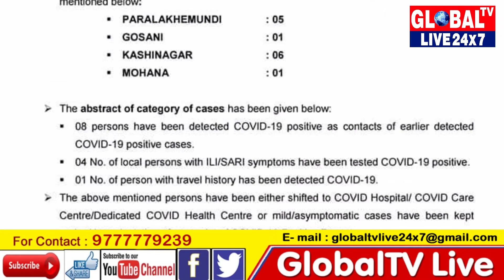Gajapati covid - 19 update 25 June 2021 || ଗଜପତିର କୋଭିଡ - ୧୯ ଅପଡେଟ୍ ୨୫ ଜୁନ୍ ୨୦୨୧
Gajapati covid - 19 update 25 June 2021 || ଗଜପତିର କୋଭିଡ - ୧୯ ଅପଡେଟ୍ ୨୫ ଜୁନ୍ ୨୦୨୧ || GlobalTVLive24×7